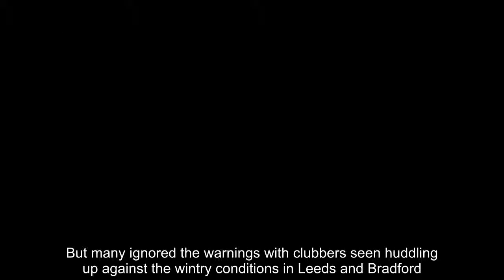Snow and ice leave thousands of holidaymakers stranded as over 140 flights